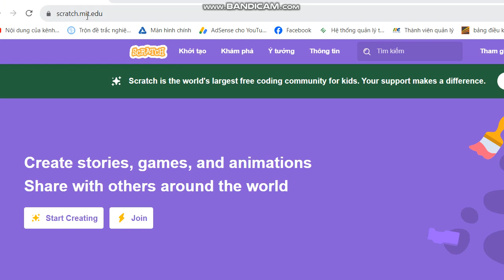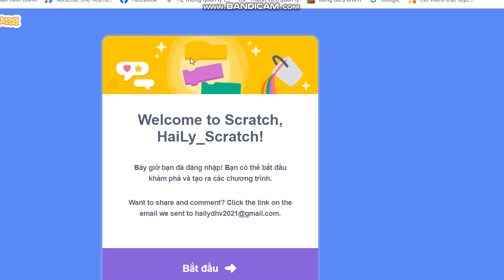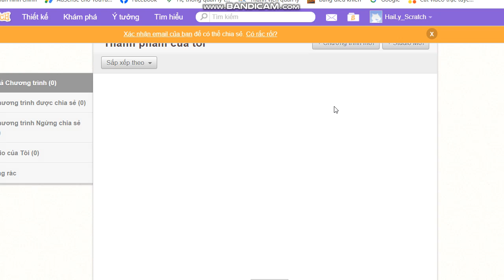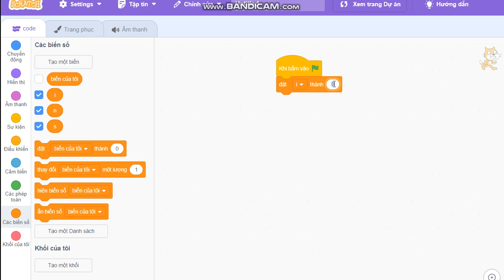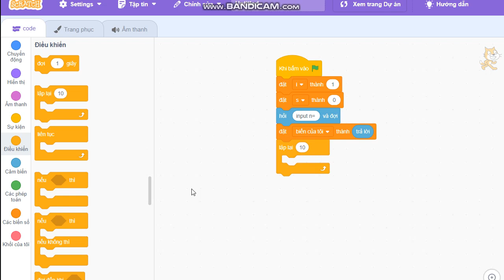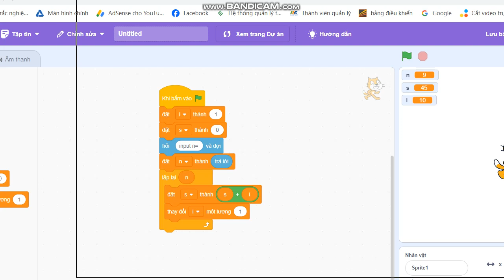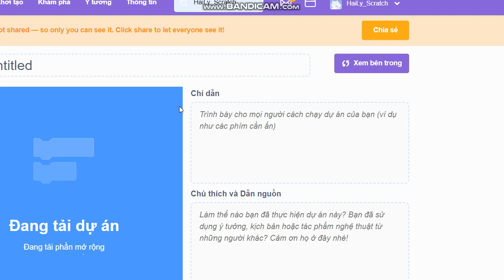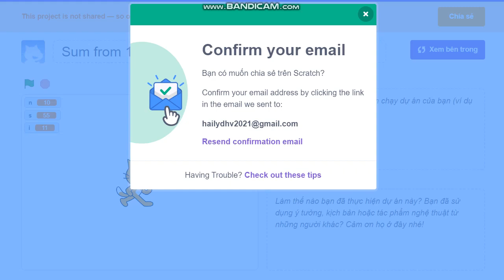Scratch web: calculate the sum of numbers from 1 to n, with n entered from the keyboard.